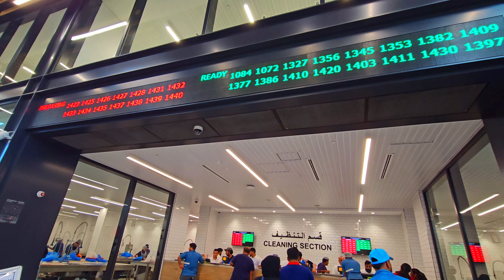Abu Dhabi mina fish market